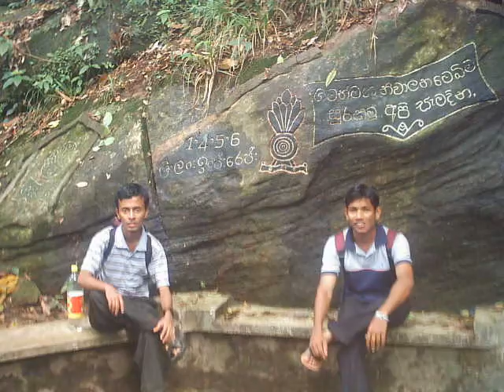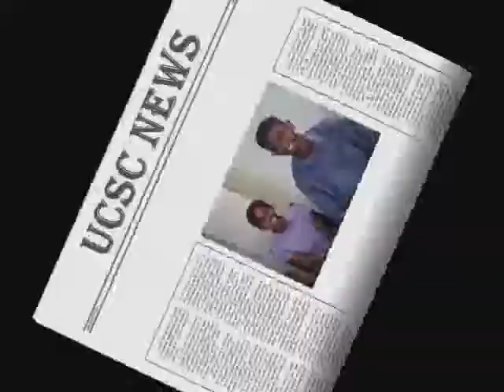2ND YEAR SEMESTER 2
"Lata Mangeshkar/Mukesh-Sawan Ka Mahina" "Akon-Lonely"